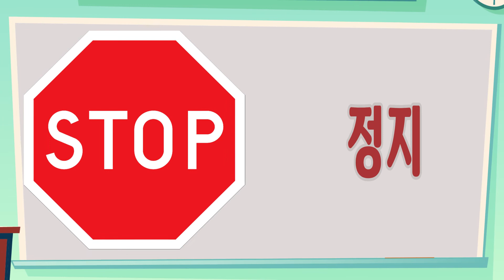[한글단어 공부] 안전용품 이름 |출구,소화기,구명부표,마스크,회전등,안전조끼,안전모,멈춤,색안경,트래픽콘,신호등 | 한글단어 말하기 | 한글낱말 | 미캉tv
ㅣ한글공부 ㅣ한글배우기 ㅣ한글쓰기 ㅣ

안전용품 한글단어  듣고 말하기 반복 학습!

듣고 따라해보세요!

00:18  출구
00:25  소화기
00:32  구명부표
00:39  마스크
00:45  회전등
00:52  안전조끼
01:01  안전모
01:07  정지
01:15  안전고깔
01:21  신호등
01:27  색안경